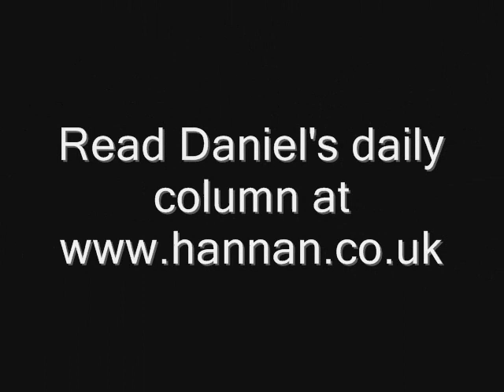Brussels will never scrap the CAP